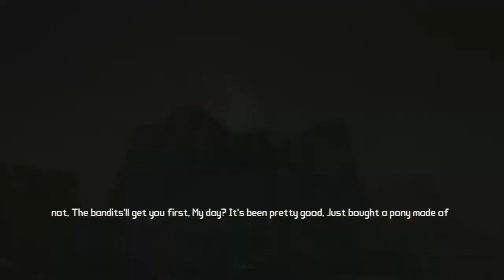Quickie: Borderlands 2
Wildmatt is joined by Techcore for a Quickie of Borderlands 2.